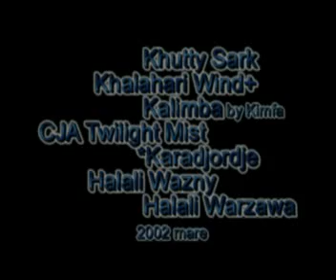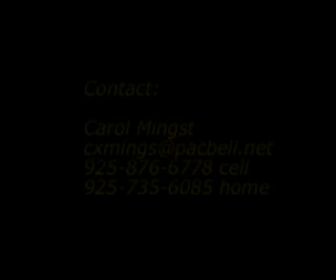CJA Twilight Mist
young athletic mare in training